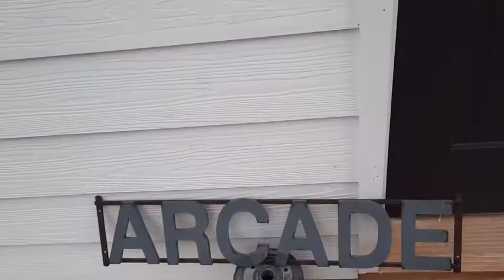The Ambush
Today, Jason Shade and the Titan have stumbled upon a mysterious arcade which they soon learned was a trap! Will they escape the arcade? Watch to find out!